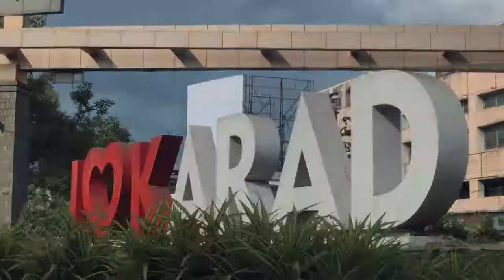Visiting Kolhapur, Training Chest & Back | Ep. 13